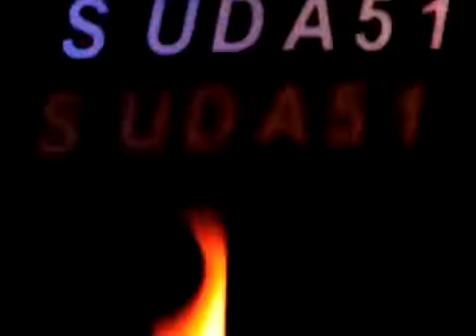No More Heroes Suda51 Interview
An interview with Suda51 about No More Heroes. It seems he made the game just for us Americans. I'm really touched (not really)